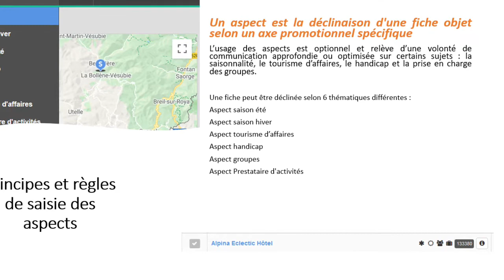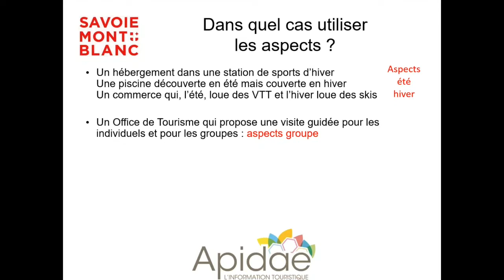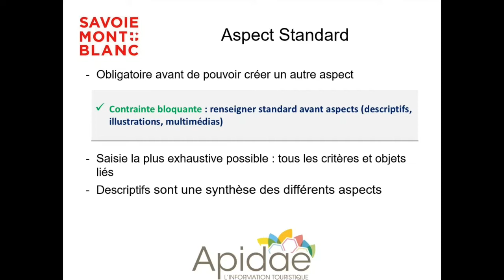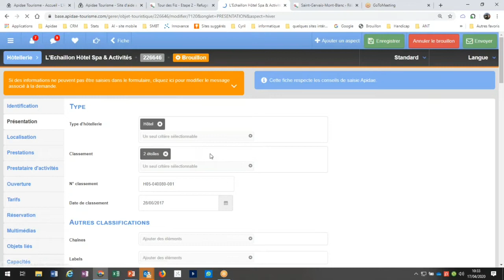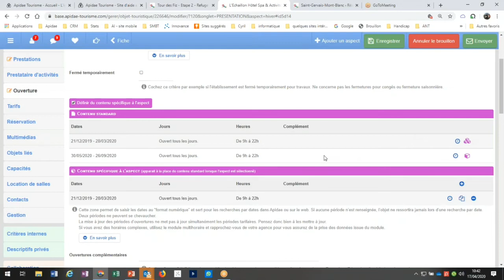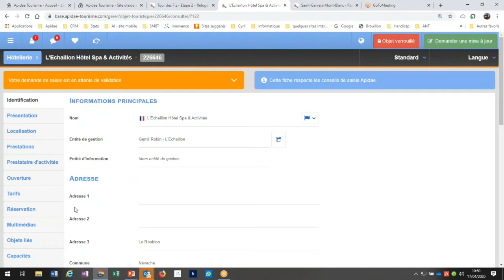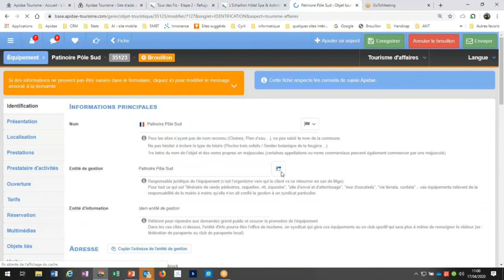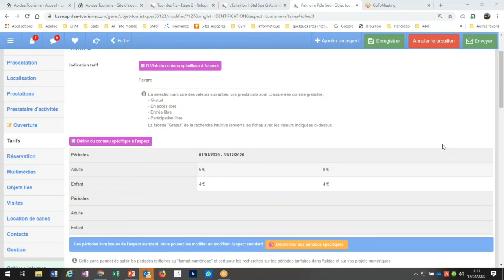ApidaeChezVous #2 - Les aspects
Un aspect est la déclinaison d'une fiche objet selon un axe promotionnel spécifique. L’usage des aspects est optionnel et relève d’une volonté de communication approfondie ou optimisée sur certains sujets : la saisonnalité, le tourisme d’affaires, le handicap et la prise en charge des groupes.
Une même fiche (aspect standard) peut être déclinée selon 6 thématiques différentes :

    Aspect saison été
    Aspect saison hiver
    Aspect tourisme d’affaires
    Aspect handicap
    Aspect groupes
    Aspect Prestataire d'activités